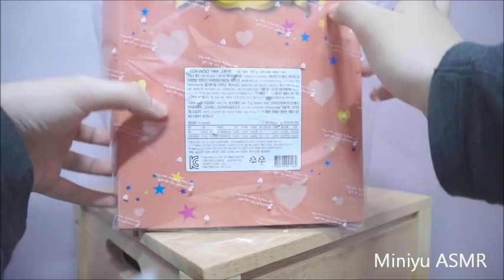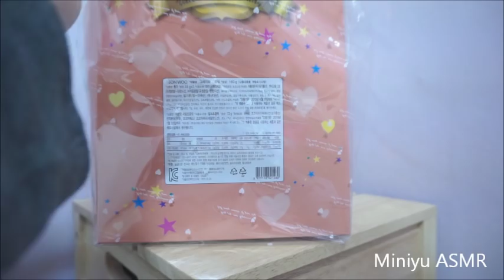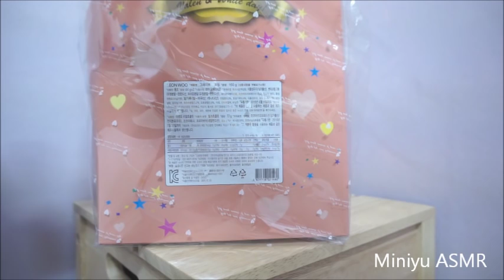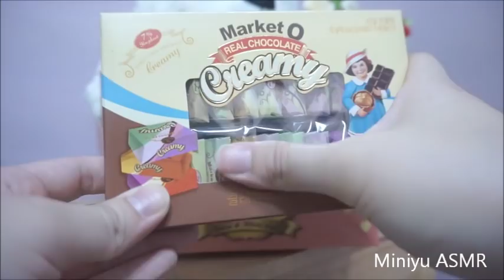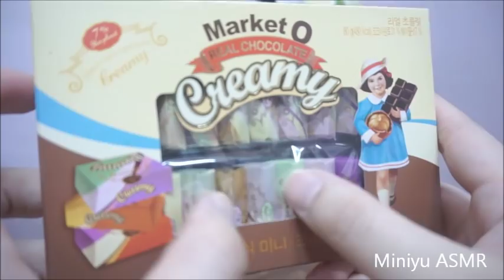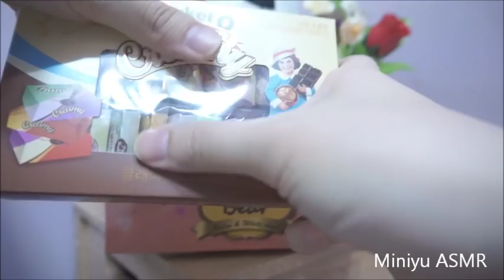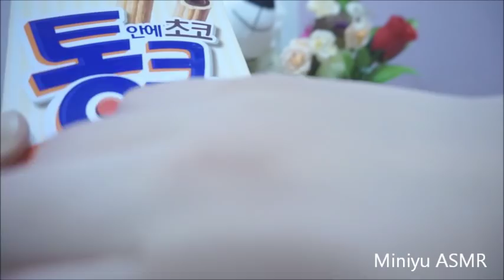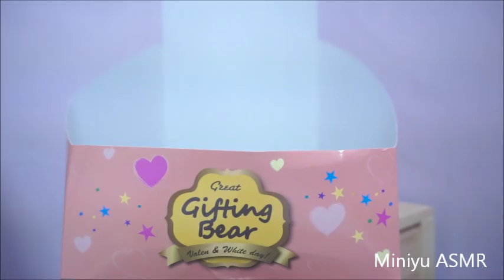3D Korean 한국어 ASMR / 화이트데이 선물 만지작거리기 / No talking / Crinkle,Scratching Sounds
네이버에
미니유 ASMR 검색하면
블로그가 나옵니당 ^^
(서로이웃 환영 ♥)

안녕하세요 미니유입니다 !
오늘영상은 노토킹영상이에요!!
비닐소리가 좀 크게 녹음된것같아 걱정이네요 ㅠㅠㅠㅠㅠ
어떠실진모르겠지만 듣기좋은소리이길 바라면서.
그럼 오늘도 안녕히주무세요 !